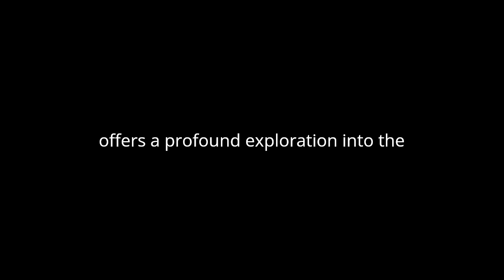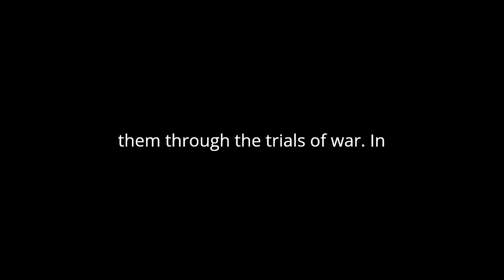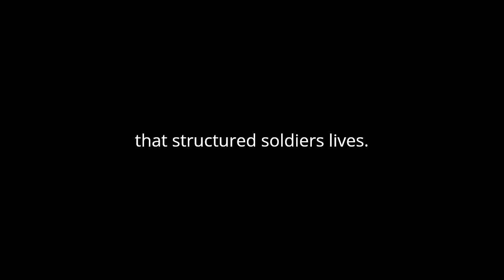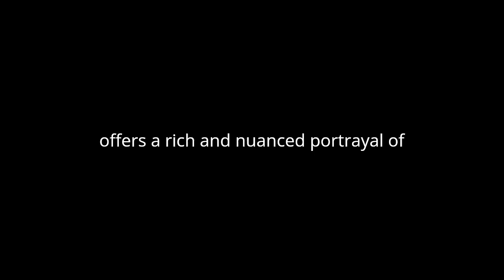"Detailed Minutiae of Soldier Life in the Army of Northern Virginia 1861-1865" By Carlton McCarthy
"Detailed Minutiae of Soldier Life in the Army of Northern Virginia 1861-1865" by Carlton McCarthy offers a profound exploration into the intricacies of the daily existence of soldiers serving in the Army of Northern Virginia during the tumultuous years of the American Civil War. McCarthy's work delves deep into the everyday experiences, challenges, and realities faced by Confederate soldiers, providing readers with a comprehensive understanding of their lives beyond the battlefield.
One of the central themes that emerge from McCarthy's narrative is the relentless struggle for survival amidst the harsh conditions of war. Through vivid descriptions and personal anecdotes, he portrays the hardships endured by soldiers, including scarcity of provisions, exposure to the elements, and the constant threat of injury or death. McCarthy's meticulous attention to detail allows readers to empathize with the soldiers' plight and gain insight into the physical and psychological toll of warfare.
Moreover, McCarthy sheds light on the camaraderie and bonds forged among soldiers in the face of adversity. He highlights the sense of solidarity and brotherhood that developed within Confederate ranks, emphasizing the importance of mutual support and loyalty. Through shared experiences and collective hardship, soldiers found solace and strength in their companionship, forming tight-knit communities that sustained them through the trials of war.
In addition to exploring the external challenges of soldier life, McCarthy delves into the internal struggles and moral dilemmas faced by individuals caught up in the conflict. He examines the complexities of loyalty, duty, and conscience, revealing the inner conflicts experienced by soldiers torn between their allegiance to the Confederate cause and their own moral principles. McCarthy's nuanced portrayal humanizes the soldiers, portraying them not as mere instruments of war but as individuals grappling with profound ethical questions in the midst of chaos and upheaval.
Furthermore, McCarthy offers valuable insights into the rituals, customs, and routines that governed soldier life in the Confederate army. From the mundane tasks of camp life to the rituals of military ceremony, he provides a detailed portrait of the daily rhythms and rituals that structured soldiers' lives. Through his narrative, McCarthy captures the rhythms of soldier life, from the monotony of drill and guard duty to the moments of respite and recreation that provided brief reprieves from the rigors of war.
Ultimately, "Detailed Minutiae of Soldier Life in the Army of Northern Virginia 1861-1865" stands as a testament to the resilience, courage, and humanity of the Confederate soldiers who fought in the Civil War. McCarthy's work offers a rich and nuanced portrayal of soldier life, illuminating the experiences of individuals who faced extraordinary challenges with fortitude and determination. By weaving together personal anecdotes, historical context, and vivid description, McCarthy provides readers with a compelling insight into the lived experience of Civil War soldiers, ensuring that their stories are not forgotten amidst the passage of time.